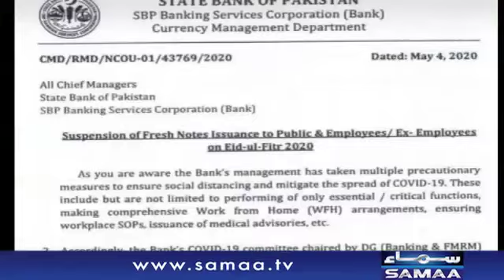Pakistan news headlines | 6pm | SAMAA TV